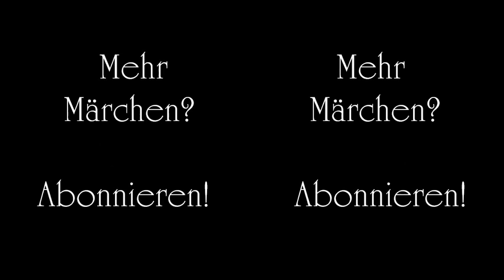Gebrüder Grimm - Die sieben Schwaben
Die sieben Schwaben

Einmal waren sieben Schwaben beisammen, der erste war der Herr Schulz, der zweite der Jackli, der dritte der Marli, der vierte der Jergli, der fünfte der Michal, der sechste der Hans, der siebente der Veitli; die hatten alle siebene sich vorgenommen, die Welt zu durchziehen, Abenteuer zu suchen und große Taten zu vollbringen. Damit sie aber auch mit bewaffneter Hand und sicher gingen, sahen sie's für gut an, daß sie sich zwar nur einen einzigen, aber recht starken und langen Spieß machen ließen.

Diesen Spieß faßten sie alle siebene zusammen an, vorn ging der kühnste und männlichste, das mußte der Herr Schulz sein, und dann folgten die andern nach der Reihe, und der Veitli war der letzte.

Nun geschah es, als sie im Heumonat eines Tags einen weiten Weg gegangen waren, auch noch ein gut Stück bis in das Dorf hatten, wo sie über Nacht bleiben mußten, daß in der Dämmerung auf einer Wiese ein großer Roßkäfer oder eine Hornisse nicht weit von ihnen hinter einer Staude vorbeiflog und feindlich brummelte. Der Herr Schulz erschrak, daß er fast den Spieß hätte fallen lassen und ihm der Angstschweiß am ganzen Leibe ausbrach.

»Horcht, horcht«, rief er seinen Gesellen, »Gott, ich höre eine Trommel!«

Der Jackli, der hinter ihm den Spieß hielt und dem ich weiß nicht was für ein Geruch in die Nase kam, sprach: »Etwas ist ohne Zweifel vorhanden, denn ich schmeck das Pulver und den Zündstrick.«

Bei diesen Worten hub der Herr Schulz an, die Flucht zu ergreifen, und sprang im Hui über einen Zaun, weil er aber gerade auf die Zinken eines Rechens sprang, der vom Heumachen da liegengeblieben war, so fuhr ihm der Stiel ins Gesicht und gab ihm einen ungewaschenen Schlag.

»O wei, o wei«, schrie der Herr Schulz, »nimm mich gefangen, ich ergeb mich, ich ergeb mich!«

Die andern sechs hüpften auch alle einer über den andern herzu und schrien: »Gibst du dich, so geb ich mich auch, gibst du dich, so geb ich mich auch.« Endlich, wie kein Feind da war, der sie binden und fortführen wollte, merkten sie, daß sie betrogen waren; und damit die Geschichte nicht unter die Leute käme und sie nicht genarrt und gespottet würden, verschworen sie sich untereinander, so lang davon stillzuschweigen, bis einer unverhofft das Maul auftäte.

Hierauf zogen sie weiter. Die zweite Gefährlichkeit, die sie erlebten, kann aber mit der ersten nicht verglichen werden. Nach etlichen Tagen trug sie ihr Weg durch ein Brachfeld, da saß ein Hase in der Sonne und schlief, streckte die Ohren in die Höhe und hatte die großen gläsernen Augen starr aufstehen. Da erschraken sie bei dem Anblick des grausamen und wilden Tieres insgesamt und hielten Rat, was zu tun das wenigst Gefährliche wäre. Denn so sie fliehen wollten, war zu besorgen, das Ungeheuer setzte ihnen nach und verschlänge sie alle mit Haut und Haar. Also sprachen sie: »Wir müssen einen großen und gefährlichen Kampf bestehen, frisch gewagt ist halb gewonnen!«, faßten alle siebene den Spieß an, der Herr Schulz vorn und der Veitli hinten. Der Herr Schulz wollte den Spieß noch immer anhalten, der Veitli aber war hinten ganz mutig geworden, wollte losbrechen und rief:

»Stoß zu in aller Schwabe Name,
sonst wünsch i, daß ihr möcht erlahme.

Aber der Hans wußt ihn zu treffen und sprach:

»Beim Element, du hascht gut schwätze,
bischt stets der letscht beim Drachehetze.«

Der Michal rief:

»Es wird nit fehle um ei Haar,
so ischt es wohl der Teufel gar.«

Drauf kam an den Jergli die Reihe, der sprach:

»Ischt er es nit, so ischt's sei Muter
oder des Teufels Stiefbruder.«

Der Marli hatte da einen guten Gedanken und sagte zum Veitli:

»Gang, Veitli, gang, gang du voran,
i will dahinte vor di stahn.«

Der Veitli aber hörte nicht drauf, und der Jackli sagte:

»Der Schulz, der muß der erschte sei,
denn ihm gebührt die Ehr allei.«

Da nahm sich der Herr Schulz ein Herz und sprach gravitätisch:

»So zieht denn herzhaft in den Streit,
hieran erkennt man tapfre Leut.«

Da gingen sie insgesamt auf den Drachen los. Der Herr Schulz segnete sich und rief Gott um Beistand an; wie aber das alles nicht helfen wollte und er dem Feind immer näher kam, schrie er in großer Angst: »Hau! Hurlehau! Hau! Hauhau!« Davon erwachte der Has, erschrak und sprang eilig davon. Als ihn der Herr Schulz so feldflüchtig sah, da rief er voll Freude:

»Potz, Veitli, lueg, lueg, was ischt das?
Das Ungehüer ischt a Has.«